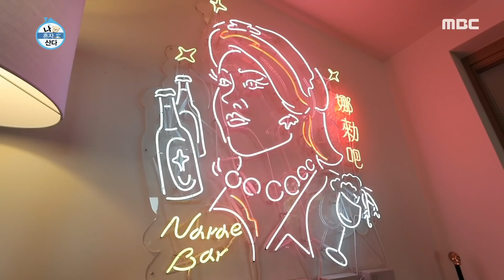[나 혼자 산다] 프렌치 감성(?) 뉴-나래바! 안압이 상승하는 화려함...☆ 20200529